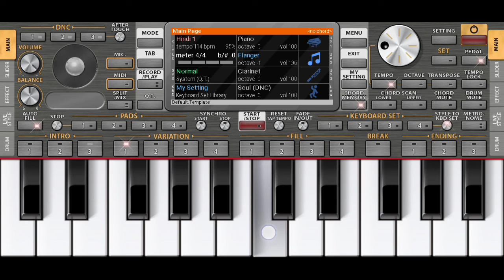Asam emadina dular gatere Santali Song// Santali Casio song//Santali Casio music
Hi
friends in this video I have played the song Asam emadina dular gatere amem hijuk a mente.
I hope you will enjoy the music.